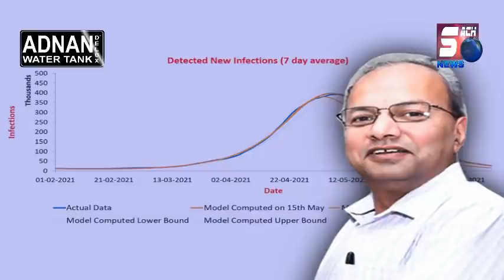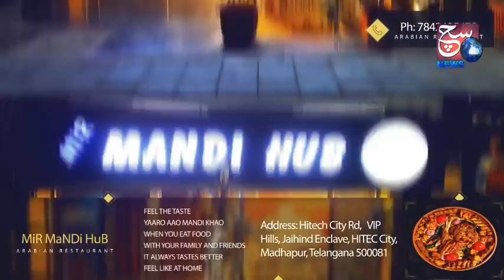Kya Omicron Se Darne Ki Zarurat Hai ? | Kya Kehna Hai Scientist Aur Doctors Ka | Detailed Report